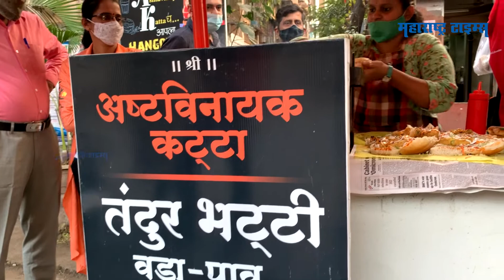Best Vadapav | Smoky Flavor वडापाव | Street Food India | Maharashtra Times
वडापाव वेगवेगळ्या प्रकारे सर्व्ह केला जातो. त्यात आता Smoky Flavor  असलेल्या वडापावचा सुद्धा तुम्हाला आस्वाद घेता येणार आहे. हा वडापाव कसा तयार केला जातो हे तुम्हाला या व्हिडिओमध्ये पाहता येणार आहे.